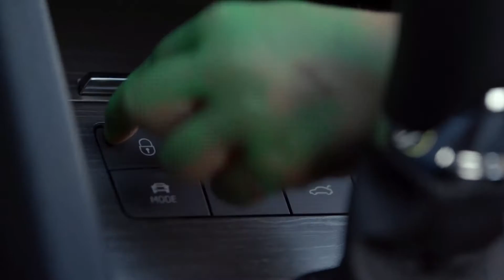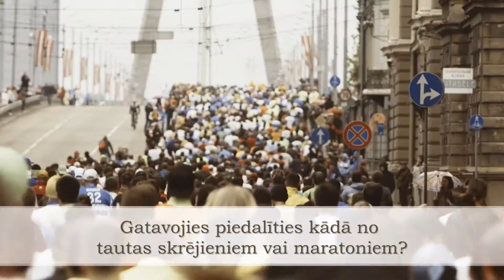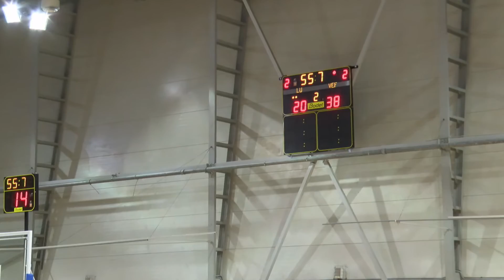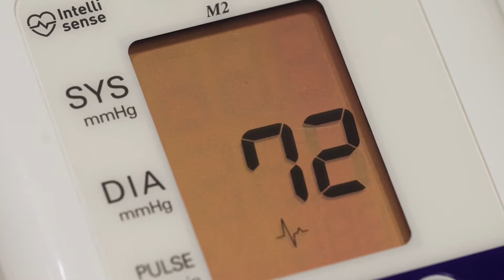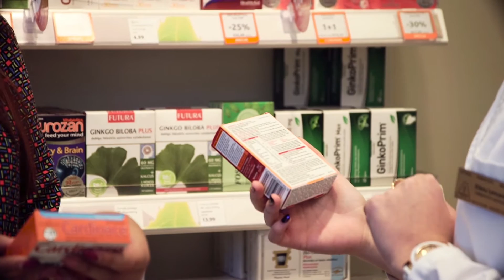Basketbola spēle (OlyBet LBL): LU - VEF Rīga (16.12.2016.)(1.d.)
Basketbola spēle (OlyBet LBL): LU - VEF Rīga